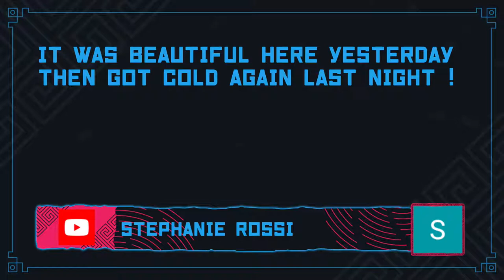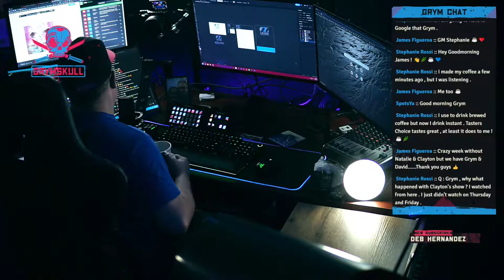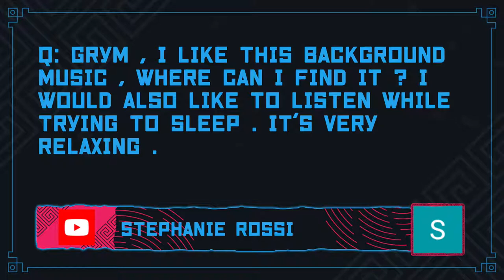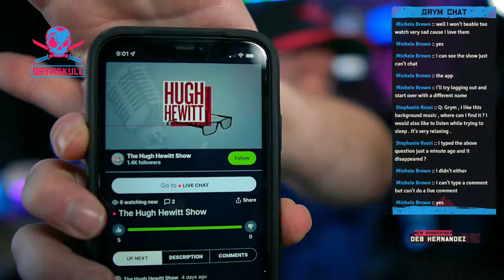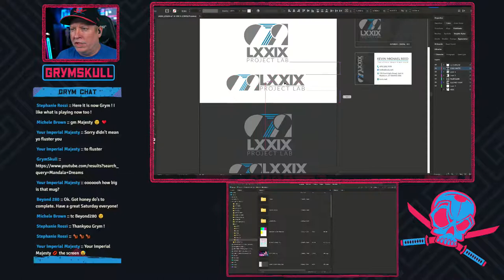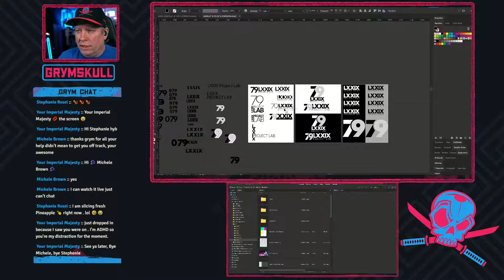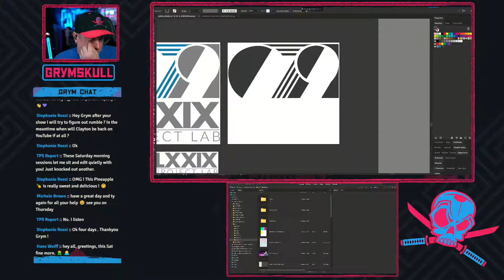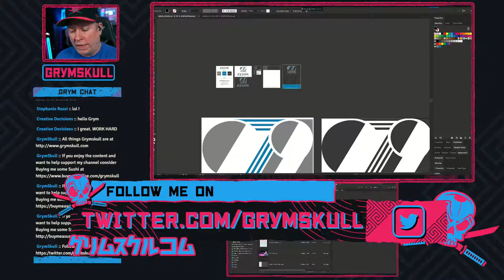Creating a Branding Package in Illustrator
I am a Graphic Designer & Motion Graphic Artist by trade and currently, the Super Awesome Pixel Pushing Samurai for David Foster Media, Overland Geeks and Morning Invest. This channel is mainly about Graphic Design, Motion Graphics, and Branding.

I do a little VR every now and then.
Meta/Oculus Quest 2 VR Kits!

If you are interested in Minimalism and Overlanding, go check out and come join the community at overlandgeeks.com.

If you want an alternative to the mainstream media, check out Morning Invest with Clayton & Natali Morris every weekday morning at 8am CST.

~~💀~~ LIVE SCHEDULE ~~💀~~
Tue/Thur 8:00 PM CST
Sat & Sun 8:00 AM CST

If you like the channel, have gotten value out of my content
Consider supporting the channel by Buying me A sushi Roll!

~~💀~~ MY GEAR ~~💀~~
Coming Soon!

~~💀~~ SOCIALS ~~💀~~
Follow me on these Social Media Platforms: